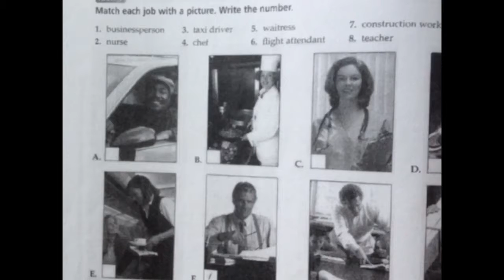Chim cong.com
Chim vong